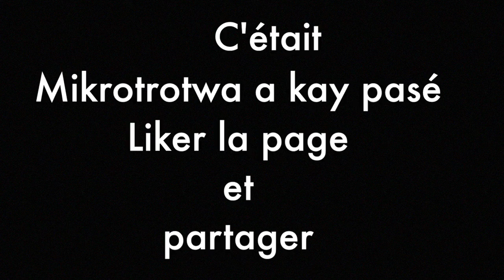Mikrotrotwa a kay pasé - L'après Maria, avec Angèle Raymonia SAMER.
Kouté pou tan-n, é tan-n pou konpwan-n avè JEAN - ALBERT...Le site officiel